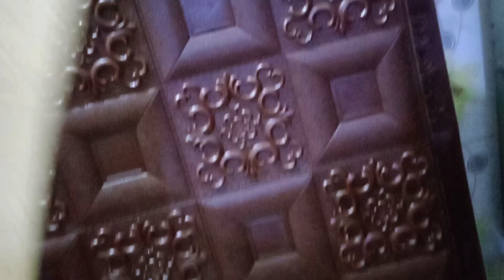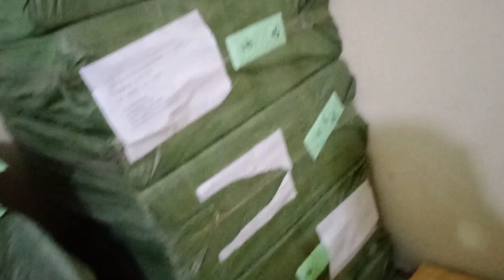অল্প টাকায় লক্ষ লক্ষ টাকার বিজনেস শুরু করুন Business Idea Wallpaper Wall Sticker Bangladesh